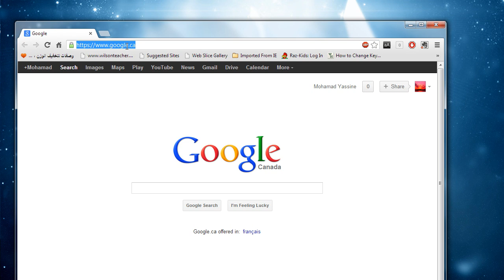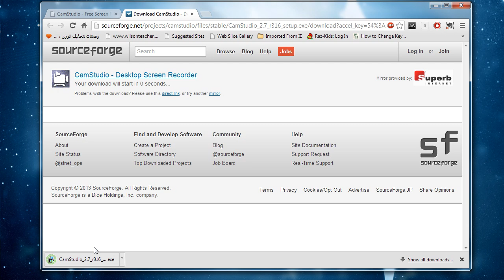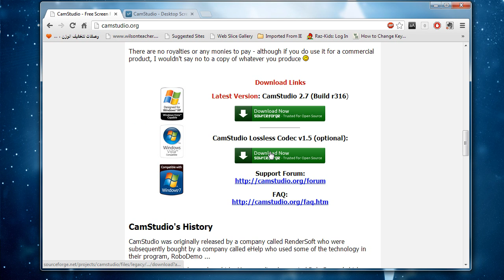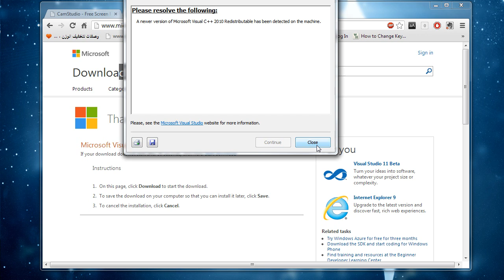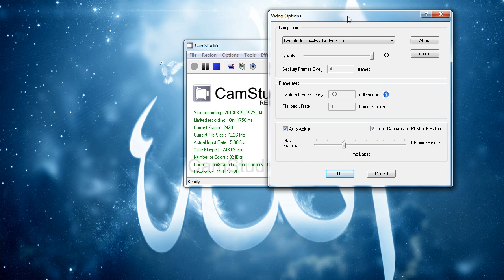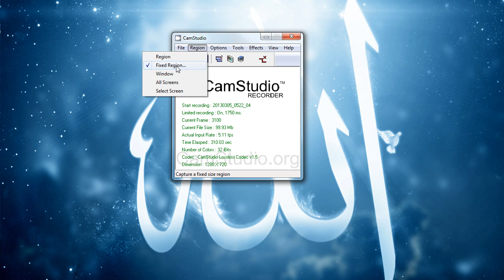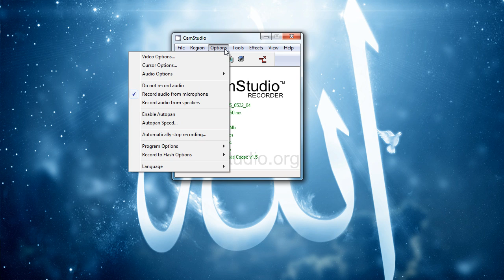CAMSTUDIO - HOW TO INSTALL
Simple tutorial for how to record your screen.